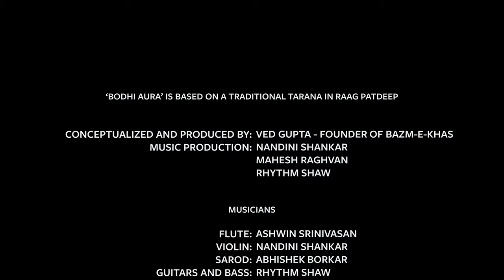Bodhi Aura | Gift of love from Grandies | Raag Patdeep tarana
We present here an orchestral melody (based on raag patdeep, tarana) composed by a very famous  artists of India as a gift of love for Bodhi on his third birthday by his dotting grandies to welcome him in their universe of music. Effort is to create a young and bubbly score through a mild fusion of western pop with Indian classical music. Enjoy.

Credits:
Original composition by : Late Pt. Balwantrai Bhatt 'Bhavrang'
Conceptualized & Produced by: Ved Gupta (Founder of Bazm-e-Khas)
Music Production: Nandini Shankar, Mahesh Raghvan, Rhythm Shaw

Musicians:

Flute: Ashwin Srinivasan
Violin: Nandini Shankar
Sarod: Abhishek Borkar
Guitars & Bass: Rhythm Shaw
iPad & Keyboards: Mahesh Raghvan
Cello: Jake Charkey
Tabla: Ojas Adhiya
Drums: Darshan Doshi
Video Editing: Rhythm Shaw
Mixing & Mastering: Mahesh Raghvan